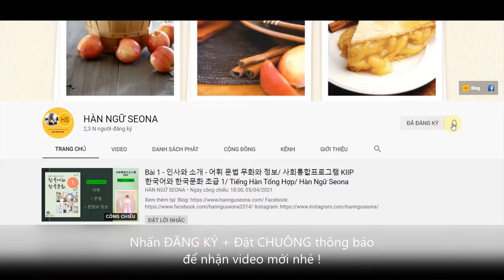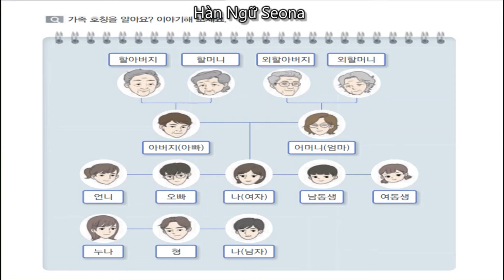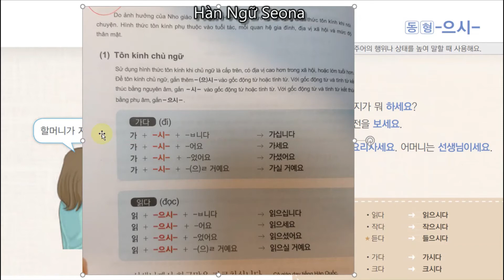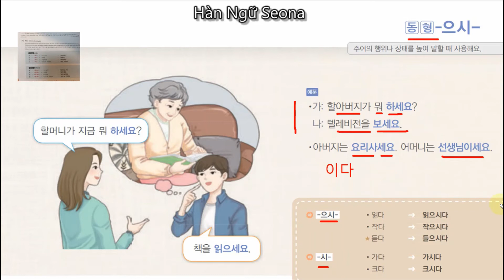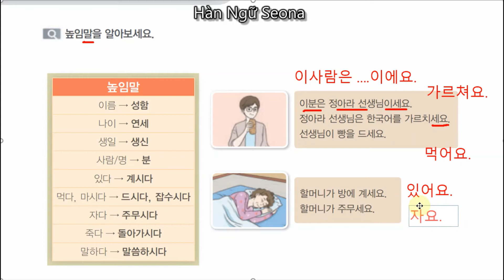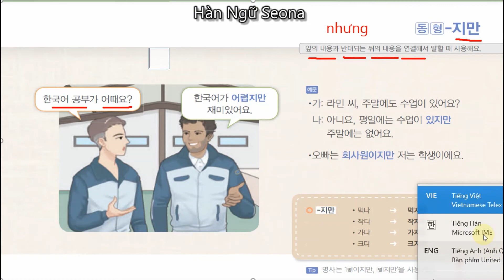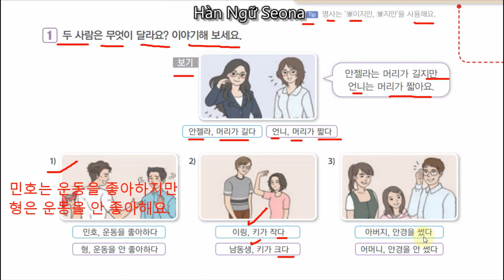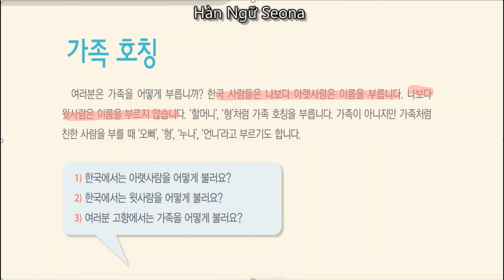10A - 어휘 & 문법 & 문화와 정보/ 사회통합프로그램 KIIP 1단계/ 한국어와 한국문화 초급 1/ Tiếng Hàn/ Hàn Ngữ Seona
NỘI DUNG: 가족
00:00 từ vựng & ngữ pháp 1
22:25 từ vựng & ngữ pháp 1
44:00 văn hóa & thông tin

Tiếng Hàn 🇰🇷 Văn Hóa Hàn Quốc

1️⃣Tiếng Hàn cho người mới bắt đầu.
2️⃣Hướng dẫn học 사회통합프로그램 KIIP.
3️⃣Tiếng Hàn: Nhà hàng & Khách sạn & Du lịch.

📺Dạy miễn phí trên YouTube và Facebook.
👩‍🏫Đăng ký khóa học để được học chuyên sâu hơn.

💌Hàn Ngữ Seona - Học theo cách riêng của bạn !

👉Để xem được các chuyên mục của Hàn Ngữ Seona các bạn hãy kích* chuột vào phần DANH SÁCH PHÁT nhé !
Xin cảm ơn. 감사합니다.
Bản quyền video thuộc sở hữu của Hàn Ngữ Seona. Vui lòng không sao chép khi chưa hỏi ý kiến của tác giả.